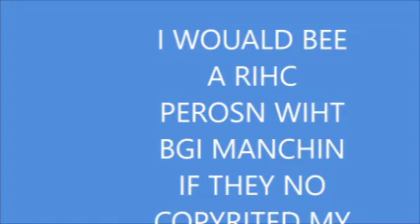I HAET YOTUUEB